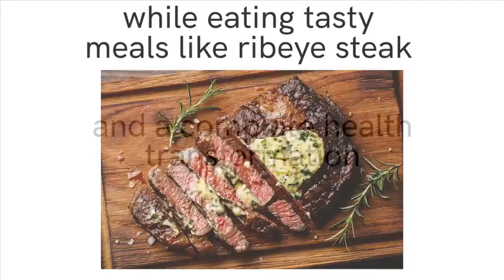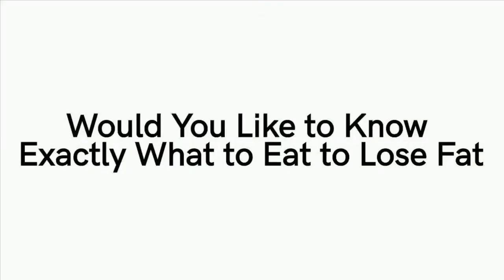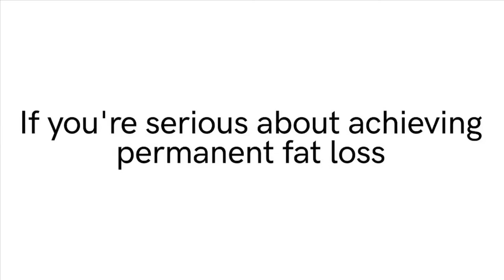Jennifer Garner looks her Sunday best in sweater and midi skirt as she heads to church with her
Jennifer Garner looks her Sunday best in sweater and midi skirt as she heads to church with her kids. Jennifer Garner grinned from ear-to-ear as she made her way to church on Sunday.

The Alias vet kept her threads modest in a V-neck cashmere sweater and black midi skirt.

Garner, 47, stepped into the service in a pair of black pointed-toe pumps and carried a cup of coffee in with her.

Her children - Violet, 13, Seraphina, 10, and Samuel, seven, were by her side in casual gear.

Violet, whose height rivaled that of her 5ft8in mom, donned a sleeveless romper in a ditsy floral print.

Seraphina stayed comfortable in a grey hoodie, medium wash jeans and sneakers.

Samuel wore a pair of black joggers with a dark grey T-shirt tucked into the waistband.

Garner shares the trio with ex-husband Ben Affleck, who was not present for the outing.

The two wed in 2005 and separated a decade later, taking so long to get divorced that there were rumors that they would reconcile.

The 13 Going on 30 star urged Affleck to undergo another stint in rehab in the second half of last year.

Garner staged an intervention at Affleck's house alongside a sober coach and a Bible after the Argo director went his separate ways from TV producer Lindsay Shookus last August.

Shookus dated Affleck on-and-off for years before their final split in April, according to Entertainment Tonight.

Garner is now in a relationship with businessman John Miller, and an insider told Us Weekly recently that 'Ben has no problem with John.'